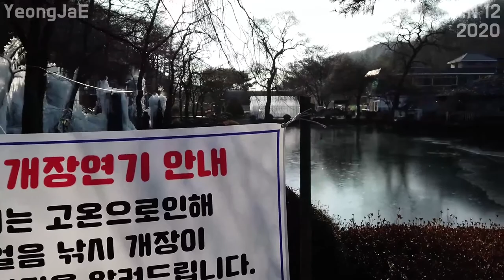Playing and Sledding in the Snow, Korea Corea 파주 초리골 겨울축제 가서 눈썰매 타고 왔어요! 다음에 또 갈래요! 20200112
초리골 겨울축제 Chorigol Winter Festival
경기 파주시 법원읍 법원리
Chorigol-gil, Beobwon-eup, Paju-si, Gyeonggi-do, Republic of Korea

South Korea,
เกาหลีใต้,
韩国，
韓國，
韓国、
Nam Triều Tiên,
ເກົາຫຼີໃຕ້,
တောင်ကိုရီးယား,
Korea Selatan,
ദക്ഷിണ കൊറിയ,
كوريا الجنوبية،
Timog Korea,
Южная Корея,
Coreia do Sul,
Güney Kore,
Sydkorea,
Korea Południowa,
Südkorea,
Νότια Κορέα,
Južna Korea,
Jižní Korea,
Zuid-Korea,